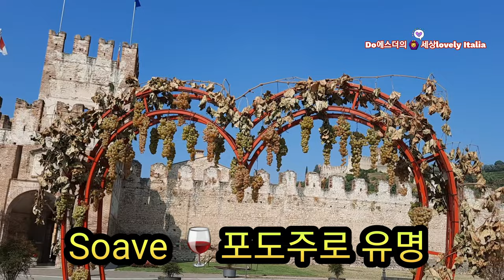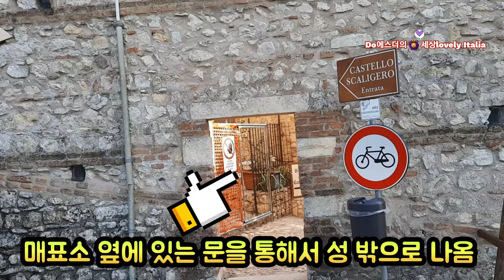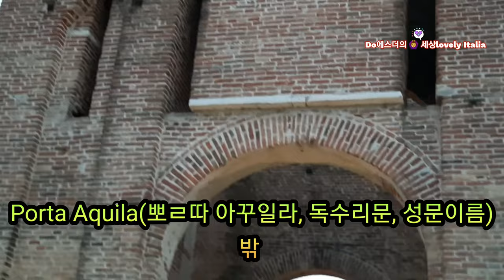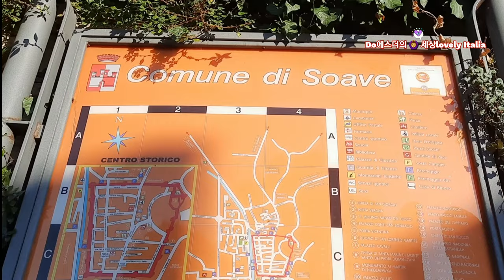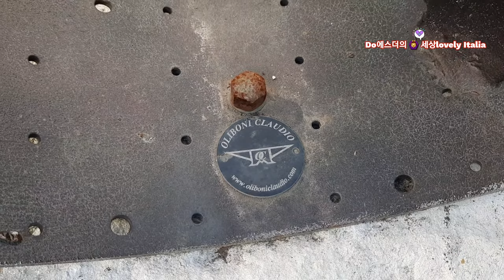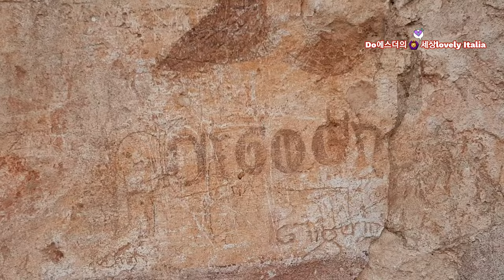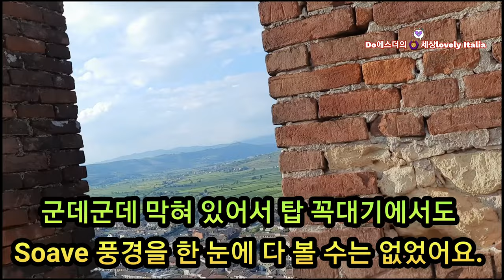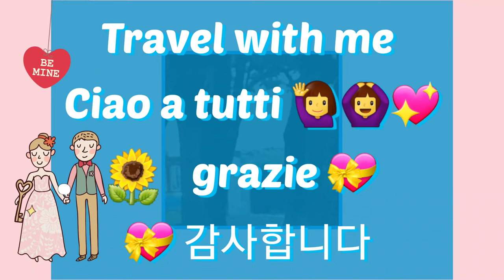Wine 🍷 포도주로 유명한 Italia 중세시대 성 🏰 역사가 1375년까지 거슬러 올라가는 Soave(소아v베) 🏰 3일의 여행 기록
★1시간 2초까지가 첫 번째 방문한 영상입니다.
★1시간 52분 9초까지가 두 번째 방문한 영상입니다.
★1시간 52분 12초부터가 세 번째 방문한 영상입니다. 이렇게 긴 영상을  한 편으로 만들었는데, 호응이 좋았으면 합니다 🤗🤗🤗 한 번에 보시기에 너무 길면 저렇게 표시를 했으니 참고하시면 되겠습니다. 감사합니다 💝💝💝

★역사가 1375년까지 거슬러 올라가는 Italia(이딸리아) Veneto(v베네또) 주  Verona(v베로나) 관할지역에 속하는 Soave(소아v베) 🏰 성을  3일간 방문하여 심혈을 기울여 정성껏 만든 여행 영상이에요. 아주 세세하게 설명을 곁들인 친절한 자막 😉 보시면 느끼실 거예요 🤗 한 땀 한 땀 수제화를 만드는 장인처럼 사흘을 공들여 만든 영상입니다. 저 스스로가 대견하게 느껴지는 영상입니다 🤗🤗🤗 감사합니다 💝💝💝

★제 채널을 구독해주신 구독자분들과 좋아요👍 그리고 관심어린 댓글을 달아주신 모든분들 언제나 감사합니다 💝 💝 💝 항상 건강하고 행복하시고 좋은 일들만 많이 생기길 기원합니다~~ 🙏☘️🍀

영상이 너무 길어서 아래와 같이 3편으로 다시 나누었습니다. 감사합니다 💝

이것은 Soave 성 1편 영상

이것은 Soave 성 2편 영상 ///

이것은 Soave 성 3편 영상 ///
감사합니다 💝